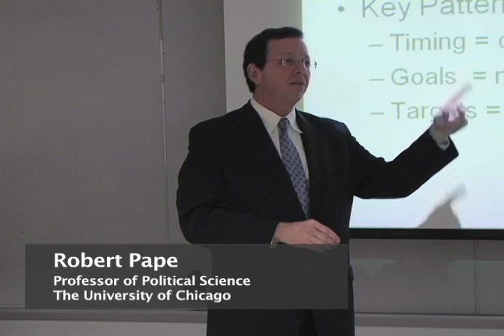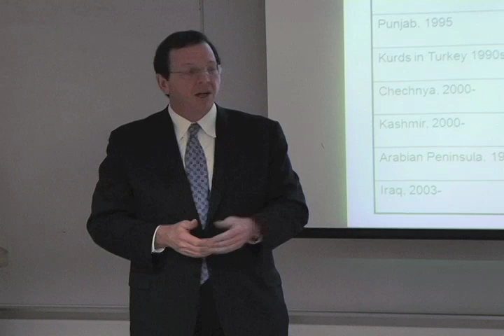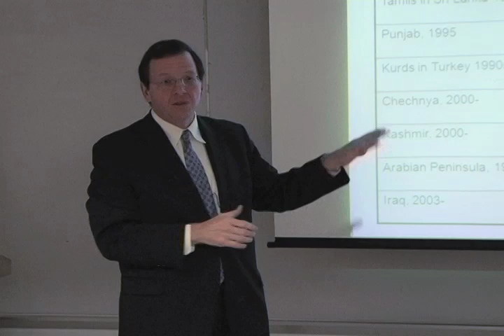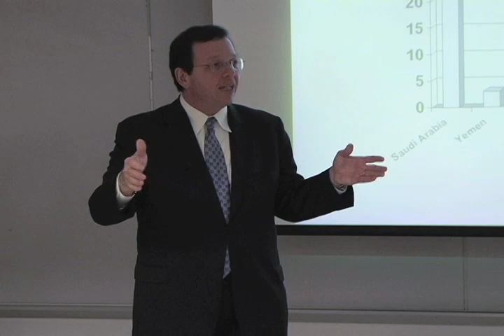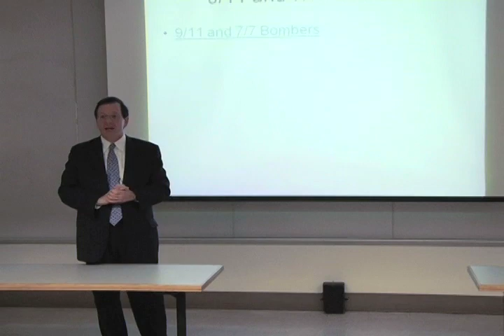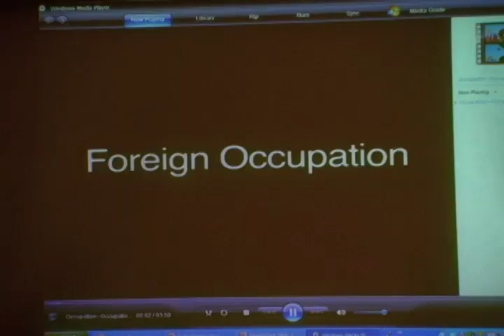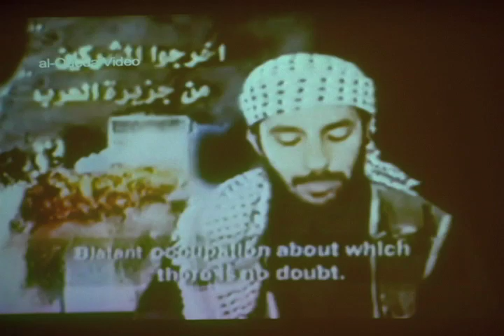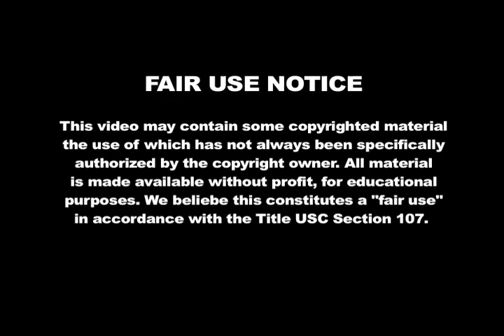Prof. Robert Pape on his groundbreaking study - "Dying to Win" (Part 2 of 4)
This is part two of a lecture titled Dying to Win delivered by Dr. Robert Pape (professor of political science at the University of Chicago) at Duke University on March 23, 2011.

Dr. Robert Pape is professor of Political Science and director of the Program for International Politics at The University of Chicago. Dr. Pape specializes in international security affairs. His publications include the books Dying to Win: The Strategic Logic of Suicide Terrorism (Random House, 2005) and Bombing to Win: Air Power and Coercion in War (Cornell, 1996); Cutting the Fuse: The Explosion of Global Suicide Terrorism and How to Stop it (University of Chicago Press, September, 2010) ). and articles "Why Economic Sanctions Do Not Work" (International Security, 1997), "The Determinants of International Moral Action" (International Organization, 1999), "The Strategic Logic of Suicide Terrorism" (American Political Science Review, August 2003), and "The True Worth of Air Power" (Foreign Affairs, March/April 2004).

He is director of the Chicago Project on Security and Terrorism,

His current work focuses on the origins of suicide terrorism and the logic of soft balancing in a unipolar world. His commentary on international security policy has appeared in the New York Times, Washington Post, New Republic, Boston Globe, Los Angeles Times, and the Bulletin of the Atomic Scientists, as well as on ABC, the BBC and NPR.